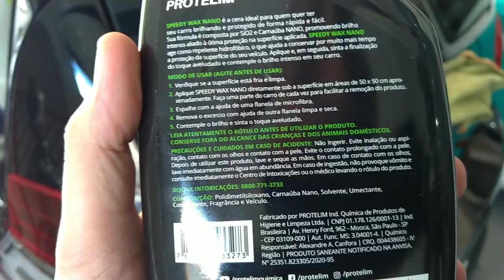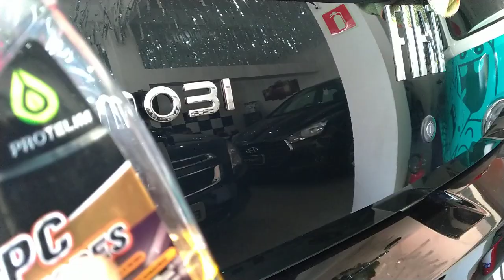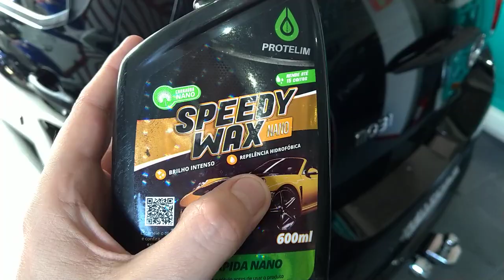PASSEI ATÉ NO VIDRO! Speedy Wax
Testei o Speedy Wax da Protelim.. Usei para fazer a proteção da parte interna dos emblemas traseiros.
Limpeza de forros de porta do Novo Prisma.
Para adquirir produtos e equipamentos utilizados no vídeo, visite o site da SBRIO.
Grupo de Whatapp - Detail Automotivo